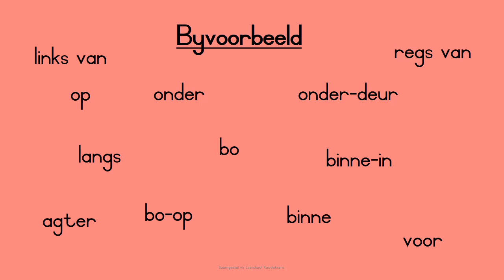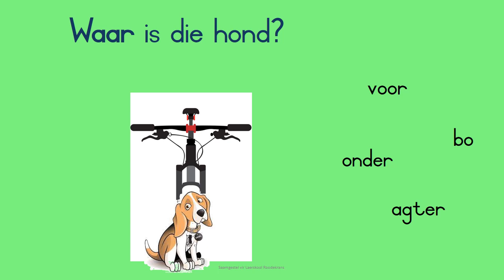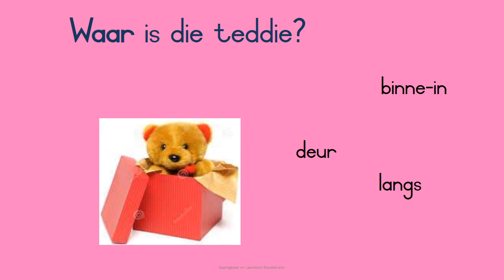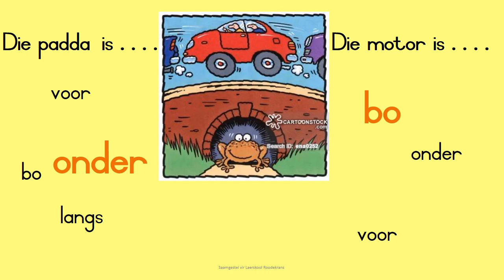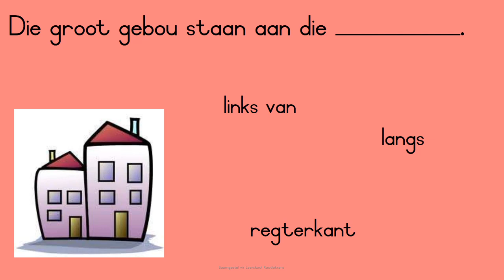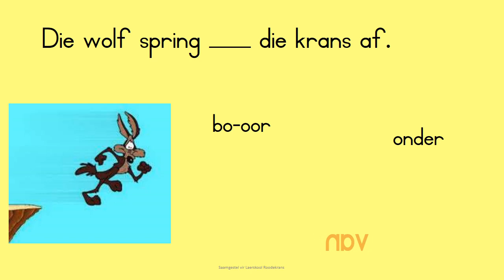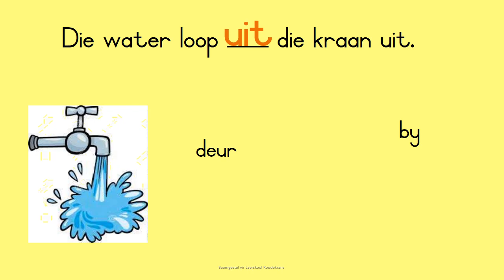19 Mei - Gr. 2 - AFR - Aanbieding 3 (Voorsetsels)